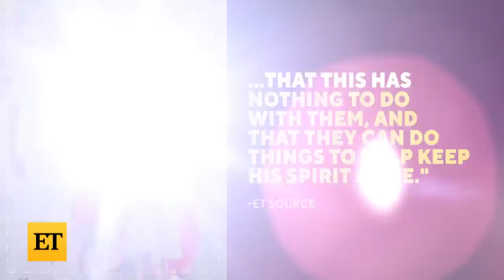Allison Holker Shares Love Story With Stephen 'tWitch' Boss in Sentimental Video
Allison Holker pays tribute to her late husband, Stephen 'tWitch' Boss, with a highlight reel of their love story on Instagram. This comes after ‘tWitch’ was laid to rest last Wednesday, nearly a month after his death. Allison and ‘tWitch’ shared two children, Maddox, 6, and Zaia, 3. Stephen’s also dad to Allison’s 14-year-old daughter, Weslie, from a previous relationship.